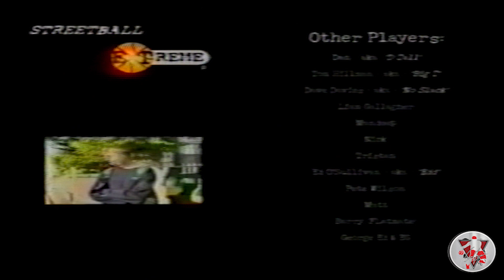CONMAN'S STREETBALL EXTREME MIXTAPE VOLUME 1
WRITE UP: - Streetball Extreme Mixtape Volume 1

One of the most talked about street basketball players in the world Tom "Conman" Connors releases his first streetball mixtape called (Streetball Extreme Volume 1) - on VHS video back in 2003.

The newly signed AND1 streetball legend "Conman" hits us hard with amazing, raw and ground breaking mixtape with never seen streetball moves, freestyles and basketball highlights.

Conman is joined by some professional basketball players, freestyle basketballers and up and coming streetballers from the UK in this all new epic streetball music mixtape.

This was released on VHS throughout the UK

Tom "Con-man" Connors is considered a street basketball legend and one of the best street basketball players in the world. Not only an urban sport star throughout the globe. Tom entertains millions with his basketball skill and antics from the centre stage to the rugged street basketball courts. Conman appears in All Star and exhibition games and featured in his own TV shows worldwide. Con-man has developed an established portfolio since the beginning of his career, a fully sanctioned Sporting Champion and the face of UK basketball, a multi Guinness World Record holder with 16 basketball world records and a European street basketball champion.  In various fan polls over his career "Conman" has consistently been voted in the top 10 streetball players in the world.